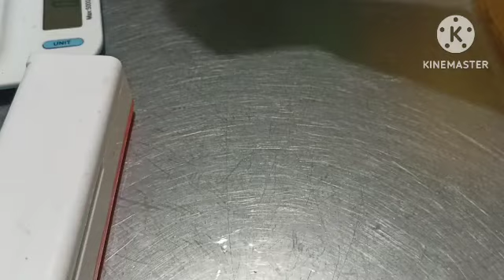packing of our own made pork longadog part 3